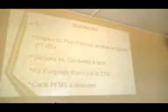ATV SENSIBILISATION RISQUES MAJEURS HABITANTS VAUCLIN